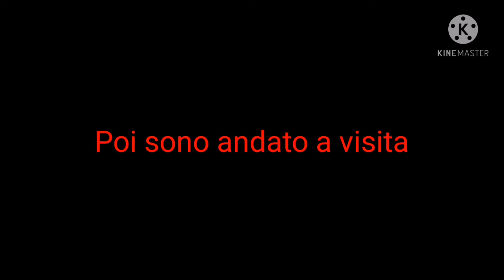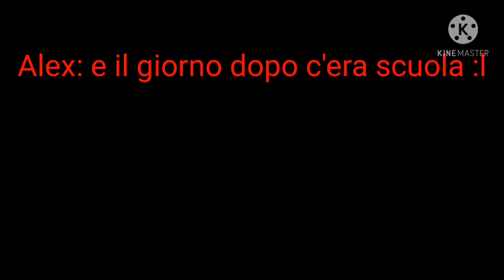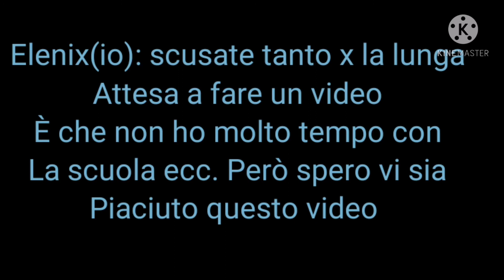The Music SCHOOL🏫🎶|| Mini Movie||Gacha life✨|| ITA🇮🇹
Spero che questo video vi piaccia, e niente ci vediamo con il continuo di "Prova a non ridere 2ª"
Byee✨💕

Autore video: Gacha Elenix Official